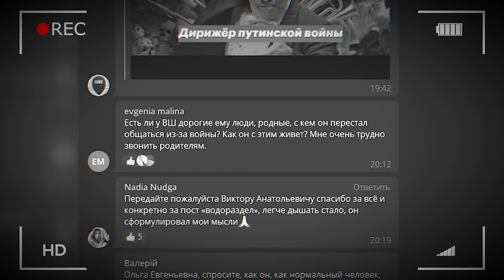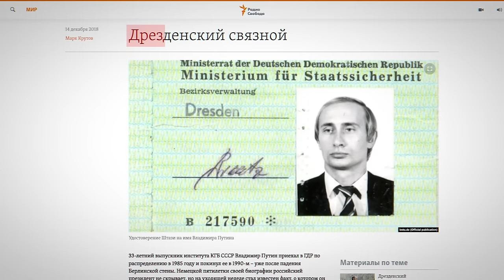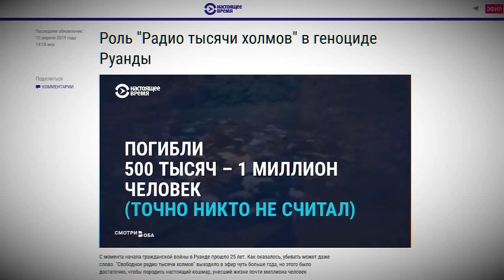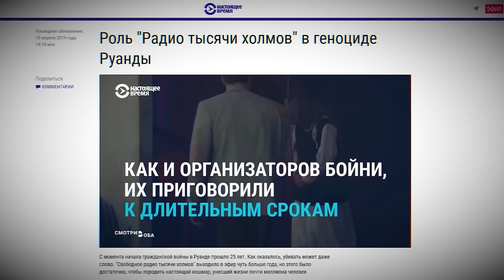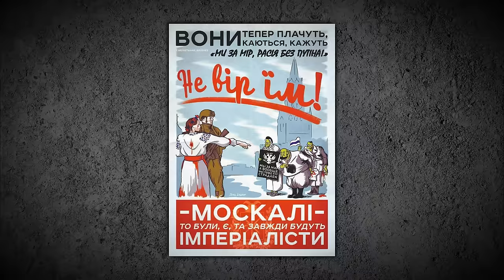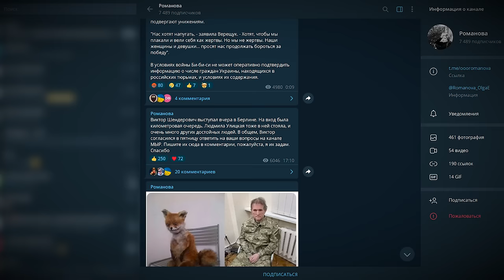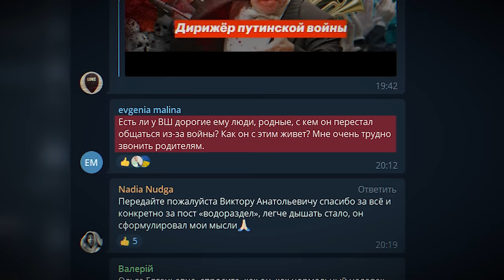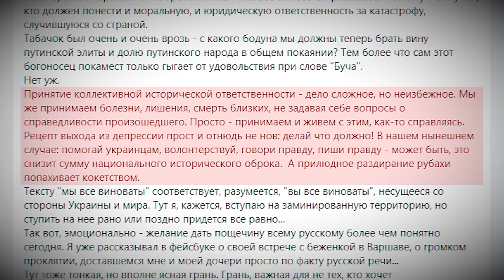«Путин уничтожает русскую цивилизацию с криком о её защите». Виктор Шендерович — о войне и культуре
«Моя работа сейчас во многом терапевтическая. Я теперь своего рода "военврач"». Публицист, писатель и драматург Виктор Шендерович — о «новом себе», который появился и проявился после 24 февраля.

Что это такое — «обезболивающее» от Шендеровича, и способно ли оно помочь украинцам?  «Имперские галлюцинации» Путина — это неизлечимо? Почему президент Рамзан Кадыров — неплохой вариант для России? И за сколько  Шендерович продал Родину?